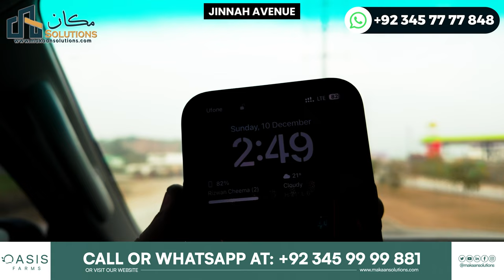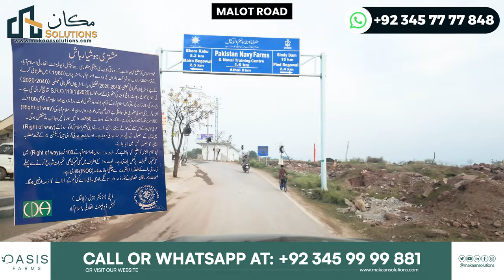Oasis Farms Islamabad | Distance from Serena Hotel | Rizwan Cheema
In this video, you will witness Oasis Farms Islamabad | Distance from Serena Hotel | Rizwan Cheema

What is the exact location of Oasis Farms,
What is the precise location of oasis farms in Pakistan,
Oasis farms simly dam road price,
Oasis farms simly dam road plots for sale,
Oasis Farms Simly Dam Road payment plan,
Oasis Farms' Simly Dam Road location,
Oasis Farms simly dam road,
Oasis Farms Islamabad reviews,
Farmhouses in Chak Shahzad Islamabad price
Farmhouses in Chak Shahzad Islamabad Olx
Farmhouses in Chak Shahzad Islamabad for sale
Farmhouses in Chak Shahzad Islamabad for rent
Cheap farmhouses in Chak Shahzad Islamabad
Chak Shahzad farmhouse for rent
farmhouse for sale in orchard scheme, Islamabad
Chak Shahzad farmhouse location
Oasis Farms Islamabad price list,
Developed farmhouse Chak Shahzad Islamabad rent
Developed farmhouse Chak Shahzad Islamabad price
Developed farmhouse Chak Shahzad Islamabad for sale
Chak Shahzad farmhouse for wedding
Chak Shahzad Farms map
Oasis Farms Islamabad price,
Oasis Farms Islamabad location,
farmhouses in Islamabad for wedding
farmhouses in Islamabad for picnic
farmhouses in CDA Islamabad
farmhouses in Islamabad for rent
farmhouse for rent per day in Islamabad
farmhouse for sale in Rawalpindi
farmhouse for sale in Islamabad
farmhouse for events in Islamabad
Farmhouse land for sale in Islamabad
5 Marla house for sale in Park View City Islamabad
10 Marla house for sale in Park View City Islamabad
house for sale in Park View City, Lahore
plot for sale in Park View City Islamabad
5 Marla house for rent in Park View City Islamabad
Park View City Islamabad plot price
5 marla plot for sale in Park View City Islamabad
Farmhouse for sale in Bahria enclave Islamabad price
Farmhouse for sale in Bahria enclave Islamabad phase
Farmhouse for sale in Bahria Enclave Islamabad Olx
5 Marla house for sale in Bahria Enclave Islamabad
plot for sale in Bahria Enclave Islamabad
10 Marla house for sale in Bahria Enclave Islamabad
8 Marla house for sale in Bahria Enclave Islamabad
Bahria Enclave Islamabad house for sale 1 Kanal
Developer of Oasis Farms Islamabad reviews,
Developer of Oasis Farms Islamabad price list,
Developer of Oasis Farms Islamabad price,
Developer of Oasis Farms Islamabad location,
2 kanal farmhouse in Islamabad,
4 kanal farmhouse in Islamabad,
6 kanal farmhouse in Islamabad,
8 kanal farmhouse in Islamabad,
10 kanal farmhouse in Islamabad,
12 kanal farmhouse in Islamabad,
20 kanal farmhouse in Islamabad,